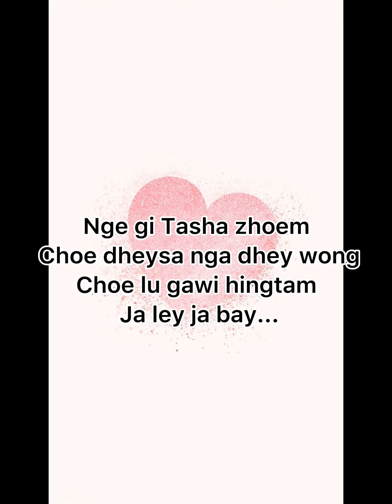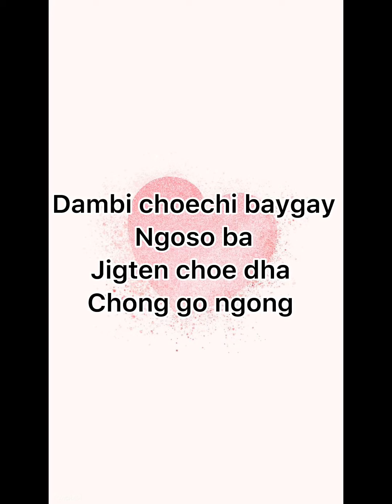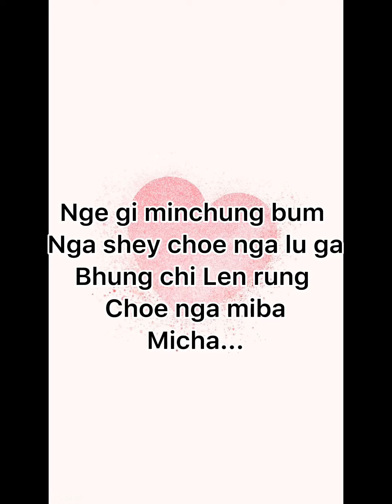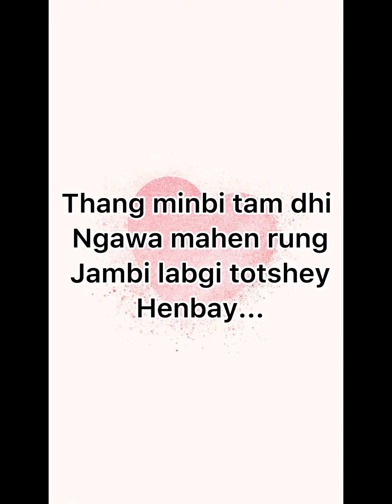LOJU (lyric video)